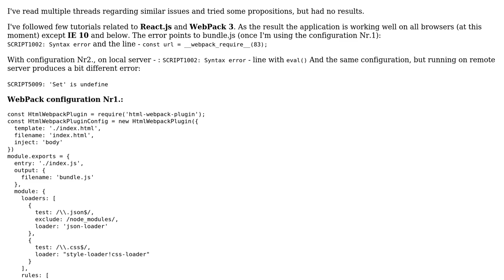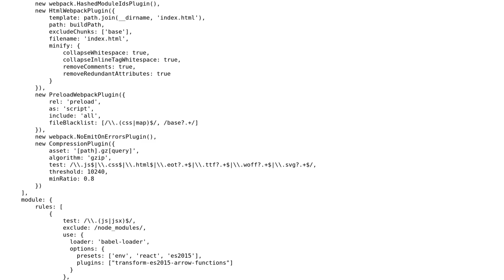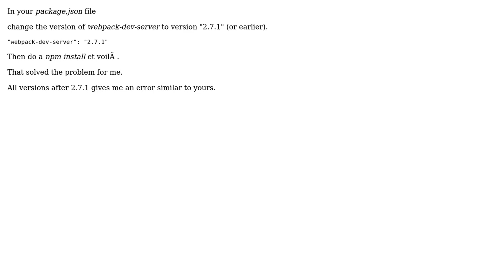React, WebPack and Babel for Internet Explorer 10 and below produces SCRIPT1002: Syntax error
With thanks & praise to God, and with thanks to the many people who have made this project possible! | Content (except music & images) licensed under CC BY-SA | Music | Images & others | With thanks to user Kuzma user Julia user fredrik.hjarner and the Stack Exchange Network Trademarks are property of their respective owners. You are responsible for your own actions.